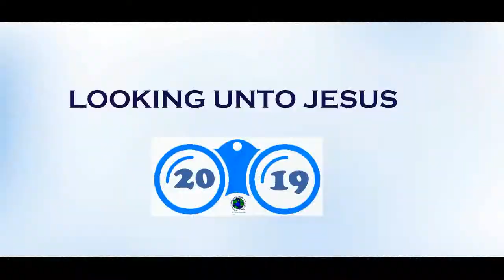where are you? (Wo bist du?) II